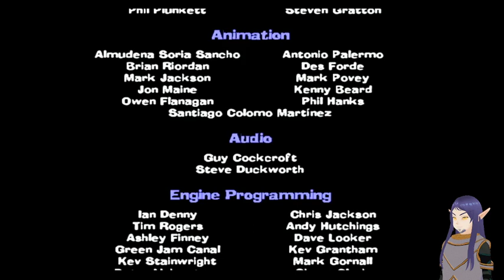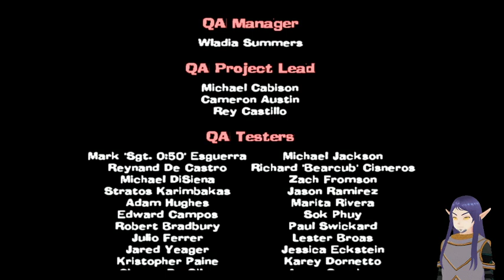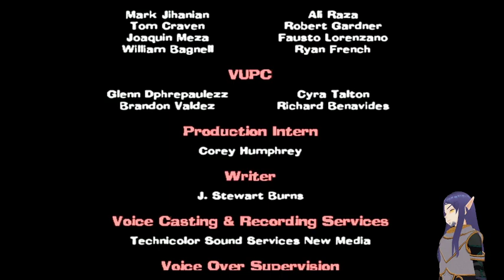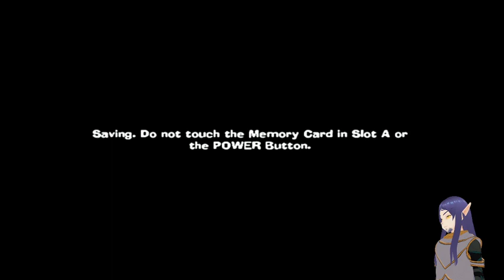Spyro A Hero's Tail Part 7